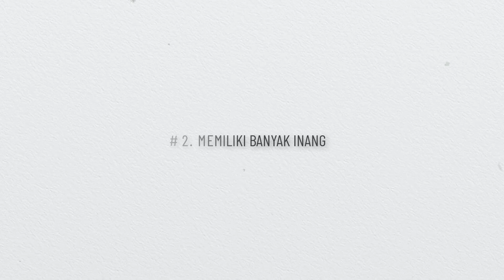Pengendalian Serangga Hama itu Tidak Mudah!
Meskipun berukuran kecil, serangga hama selalu mampu menimbulkan kerugian pada tanaman. Dan hingga saat ini, pengendalian serangga hama tanaman masih menjadi upaya paling sulit yang pernah dilakukan manusia. Mengapa demikian? Apa strategi yang harus dilakukan manusia agar dapat mengendalikan serangga hama dengan efektif namun efisien. Video ini membahas kelalaian atau ketidakpahaman manusia dalam upaya pengendalian serangga hama, sekaligus strategi dasar yang harus digunakan untuk memperbaikinya.

Pembagian video:
00:00 Mulai
00:36 Keunggulan Biologis Serangga
00:59 #1. Mereka Memiliki Sayap
02:22 #2. Mereka Memiliki Lebih dari Satu Jenis Inang
02:59 #3. Siklus Hidup Pendek dan Daya Reproduksi Tinggi
05:08 #4. Ukuran Tubuh Kecil
05:51 Ketidakpahaman Manusia (terhadap Perikehidupan Serangga Hama)
06:07 #1. Sistem Tanam Monokultur, Luas dan Terus-menerus
07:11 #2. Penggunaan Pestisida Secara tidak Bijak
07:56 #3. Penggunaan Pupuk secara Berlebihan
08:56 #4. Mengabaikan Hal Remeh tetapi Penting
12:23 Apa yang Harus Kita Lakukan?
12:27 #1. Mengembangkan Sistem Pemantauan Terpadu
12:55 #2. Memantau Kondisi Tanaman
13:19 #3. Memantau Keberadaan Musuh Alami
14:06 #4. Memantau Keberadaan Tumbuhan/ Tanaman Inang Alternatif
14:24 #5. Memastikan Kesiapan Lahan

Catatan:

Semua gambar dan video dibuat oleh Nugroho Susetya Putra, kecuali yang disebutkan pada atribusi berikut.

5. Capsicum annuum 'Thai Hot' Linnaeus, Thai Hot by David Stang CC SA 4.0.
9. Photo of Ageratum conyzoides by Minghong CC SA 3.0